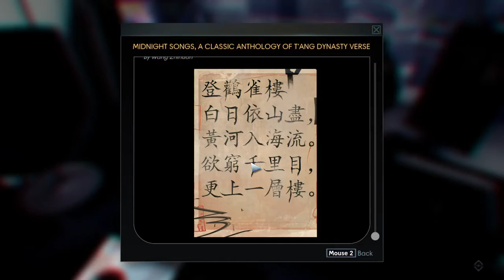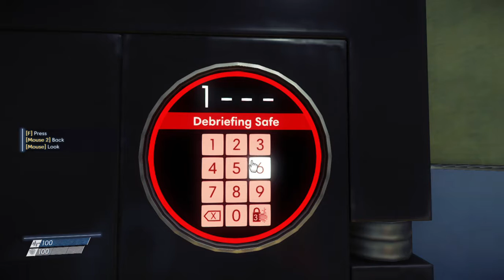ShadowTactition Lets Play Of Prey: Part 1 Unconventional Evaluation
First time I ever played a game on the released date.